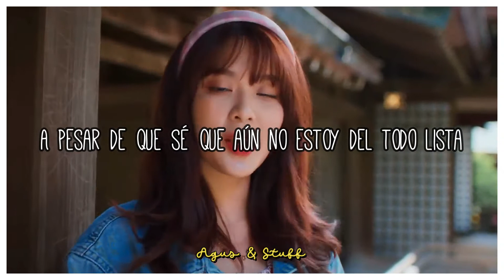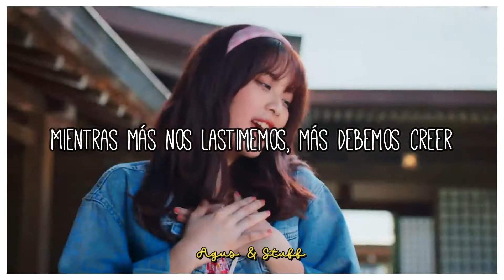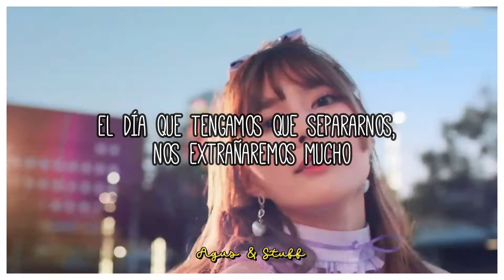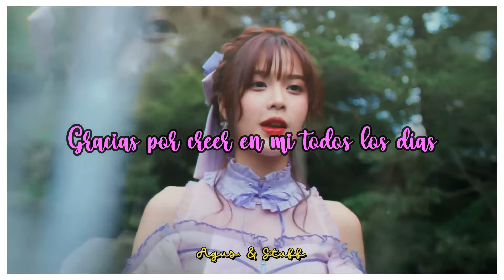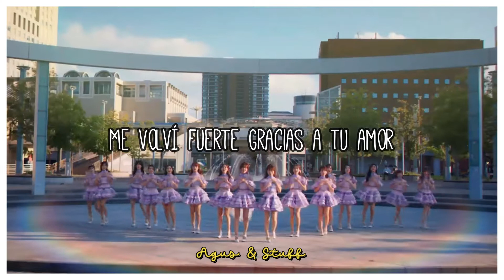❝Believers ; BNK48❞ 『Sub Español 』დ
✿Info:

➤Álbum: BNK48 12th Single 'Believers'
➤Canción: Believers
➤Artista: BNK48

Se agradece. ❤

author